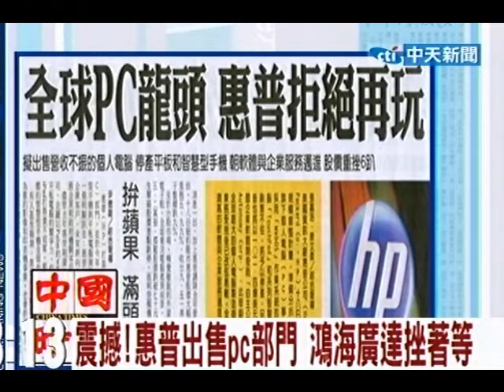震撼！惠普出售PC部門 鴻海廣達挫著等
中天新聞》全球最大PC品牌惠普「HP」投下震撼彈，將出售或分割個人電腦「PSG」部門，外界點名可能的潛在買家包括三星、聯想以及微軟，其中又以三星可能性最大。多名NB業界大老證實，一直以來「三星買惠普PSG部門」的傳言不曾間斷，台灣供應鏈高度關注後續影響性。